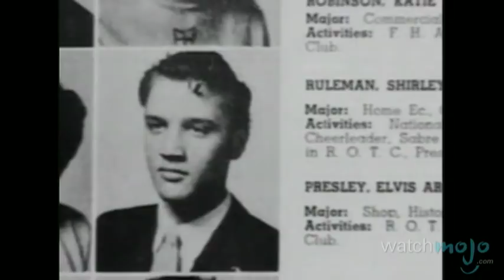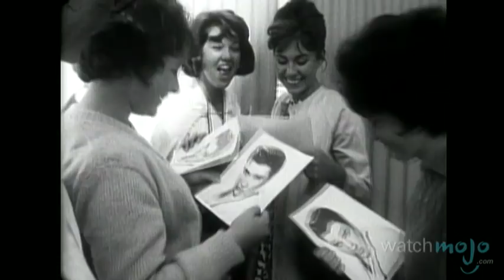Life and Career of Elvis Presley